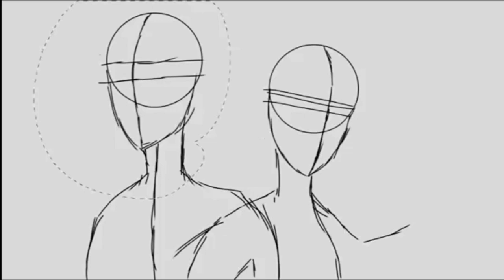Sakurasmovies My entry/fan art for Strange Magic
App: Ibispaintx

Time: 9:10 (because I have a short attention span)

(⁠.⁠ ⁠❛⁠ ⁠ᴗ⁠ ⁠❛⁠.⁠)